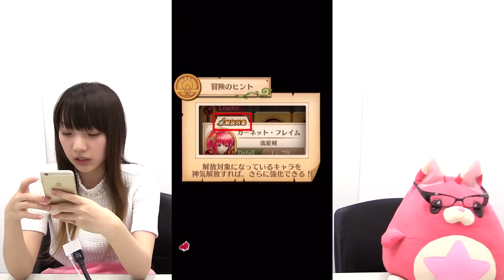【白猫プロジェクト】さあや(/・ω・)/さんがウィズイベント叡智級に挑戦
『白猫プロジェクト』公式攻略データベースを運営している、ファミ通Appのケンちゃん、★3パンちゃんの声優、さあや(/・ω・)/たちが白猫でいろいろやっちゃおう動画。

今回はさあや(/・ω・)/さんソロ企画。ウィズイベントに初見挑戦してもらいました……。その結果やいかに！
ディートリヒになりたい！